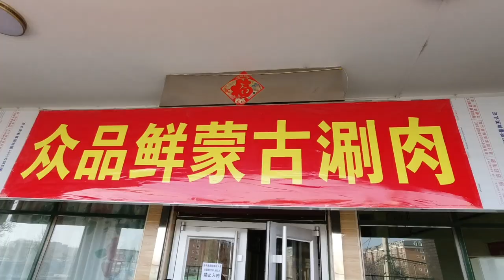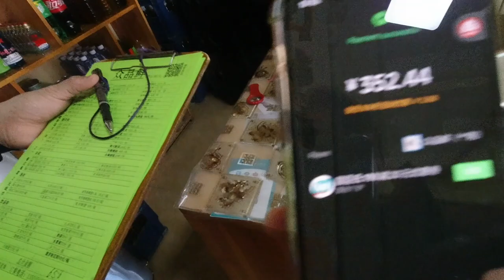Mongolian TRIPE BBQ! Sheep Stomach BALLOON w/ Hot Stones?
Whatup Guys! This is Brian, from Argentina, coming at you from Beijing, China.
Today I'm taking you to eat one of the most unique meals I've had in my life! Mongolian TRIPE BBQ! It's also one of the most difficult to describe:
It's a sheep stomach balloon with hot stones inside that grill/steam lamb meat, potatoes and carrots. Sound unique, looks unique, tastes AWESOME!

This is a Mongolian dish that I've seen a couple times on social media and always wanted to try, and recently found out they have it in this ONE restaurant in Beijing, you have to boo at least one day in advance and leave a deposit of 300CNY (40USD). It's about 4kg of food, so you wanna take friends along or leave this for a special occasion

Anyways, would you wanna try it?
I hope you enjoyed watching this video as much as I enjoyed filming it (and eating it).
Remember: Whatever problems you have in life, you always have FOOD!